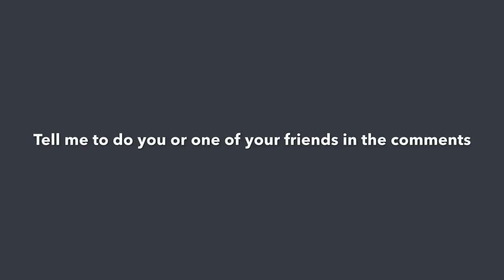Making My Subscribers My Singing Monsters Themed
This is the series where I turn my subscriber my singing monsters themed
Leave requests in the comments and I may do them🐸